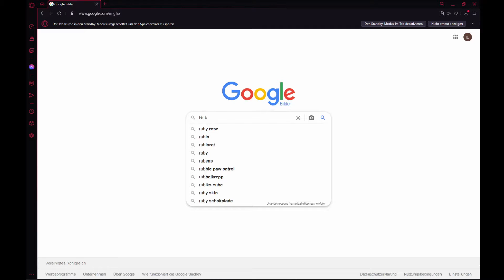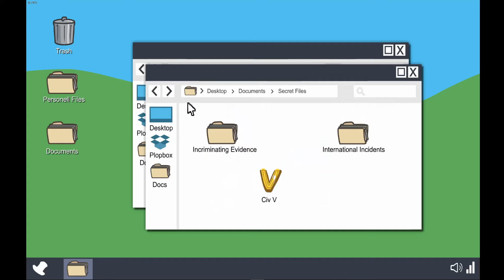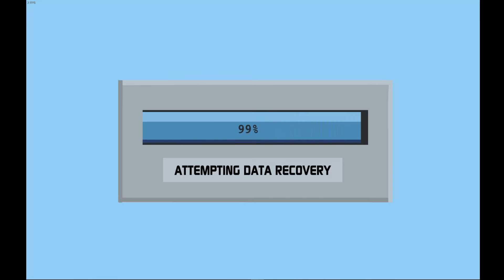Wir klauen einen RUBIN aus einem LUFTCHIFF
Der 2. Teil von "Infiltrating the Airship" viel Spaß